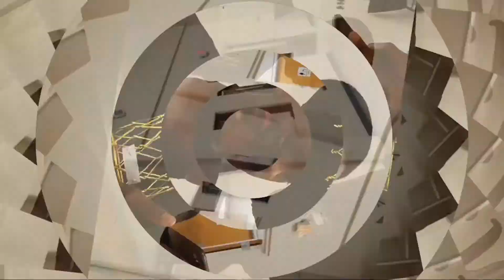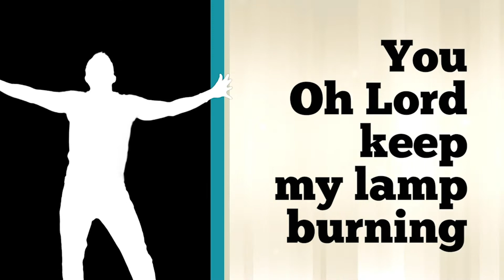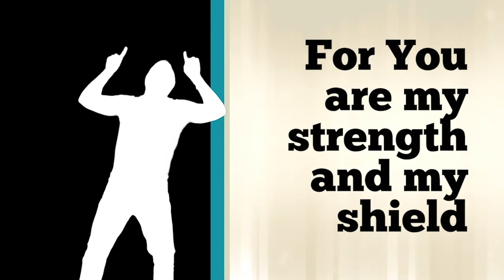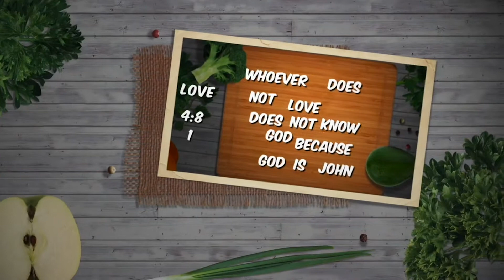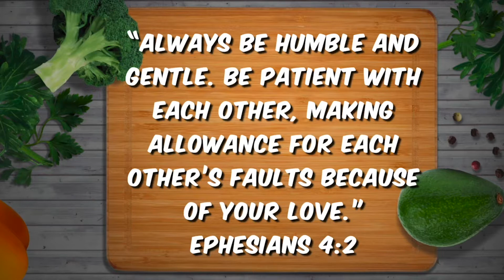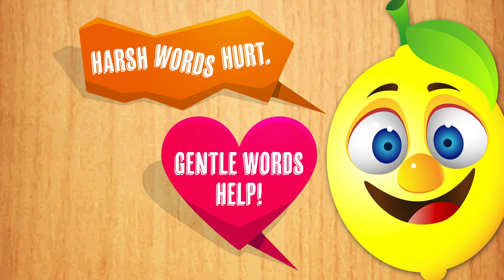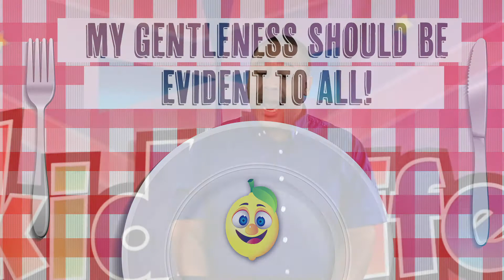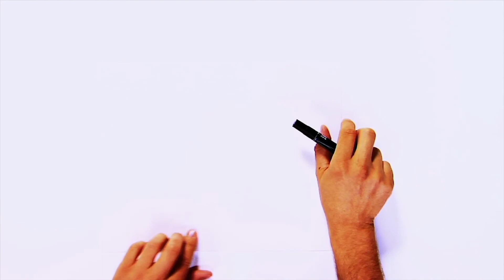April 11th, 2021 Elementary Service